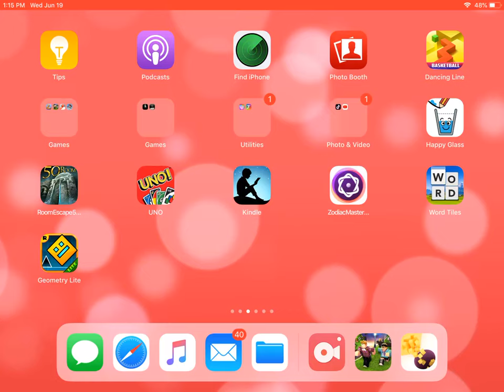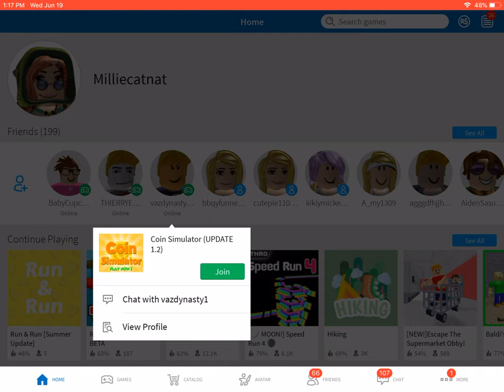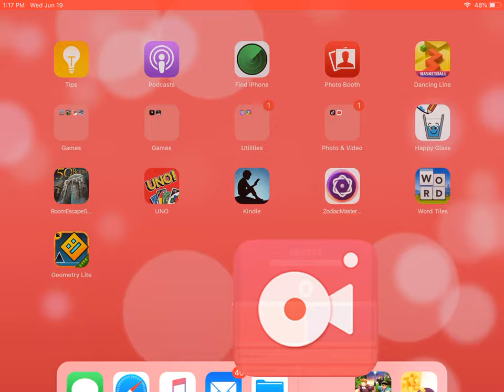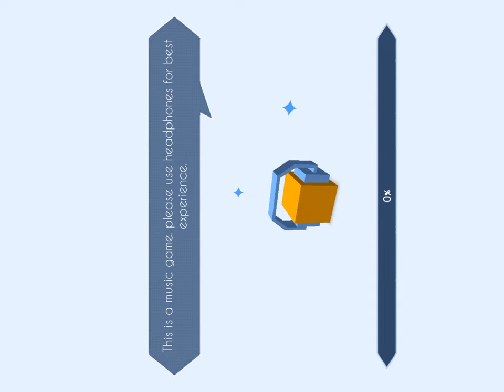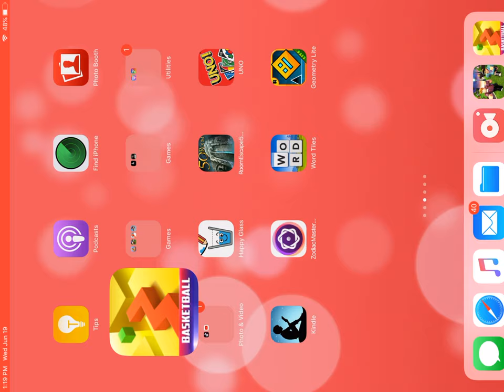I luv this bc I don’t no